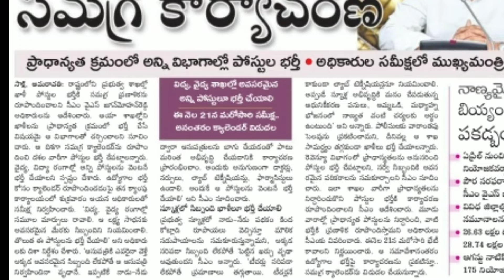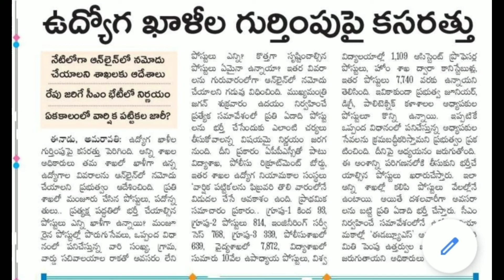ఏపీ నిరుద్యోగులకి మరో చేదు వార్త చెప్పిన AP GOVERNMENT|| AP GOVERNMENT POSTPONED JOBS CALENDAR 2020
BEST BOOKS FOR COMPETATIVE EXAMS
        LINKS:-
Objective Arithmetic Rs Agrawal
Verbal & Non-Verbal Reasoning
Verbal & Non-Verbal Reasoning[Telugumedium]
Indian History
Indian History[ TELUGU MEDIUM ]
Indian Polity
Indian Polity [ TELUGU MEDIUM ]
Indian economy
Indian economy[ TELUGU MEDIUM ]
Geography [ TELUGU MEDIUM ]

Telengana Geography[ TELUGU MEDIUM ]
Telengana movement [ ENGLISH MEDIUM ]
Telengana movement [ TELUGU MEDIUM ]
Current Affairs [ TELUGU MEDIUM ]
Current Affairs [ ENGLISH MEDIUM ]
English grammer [ ENGLISH MEDIUM ]
English grammer [ TELUGU MEDIUM ]
telengana history [ TELUGU MEDIUM ]
Telangana Movemenet[ ENGLISH MEDIUM ]
RRB NTPC BOOKS
_MY_GEAR_

MY CAMERA
MY MIC
MY LAPTOP
MY LENSE
MY TRIPOD
MY KEYBOARD